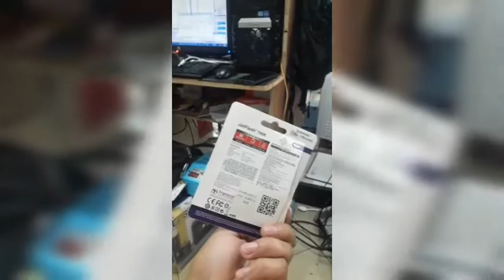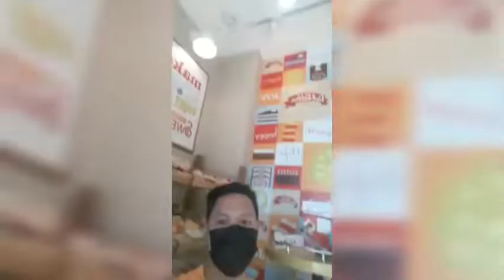Preparing foods /Papa 's 61th Birthday Preparing foods Papa 's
Daily vlogs ,
Travel,Vlogs
Lifestyle
Foodtrip
At Kung Interasado ka sa lahat ng ito please like,share,coments,and of course  dont forget to subscribe and click the notification bell para magiging updated kayo sa lahat ng mga video na paparating na ina upload ko

And Syempre Mga Ka Universe Welcome Po Kayong Lahat Sa Aking Channel